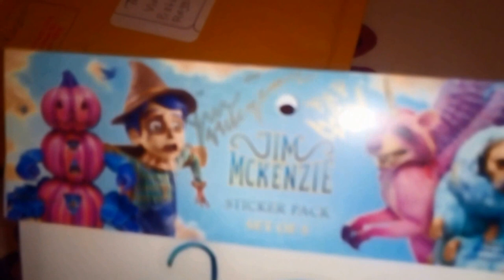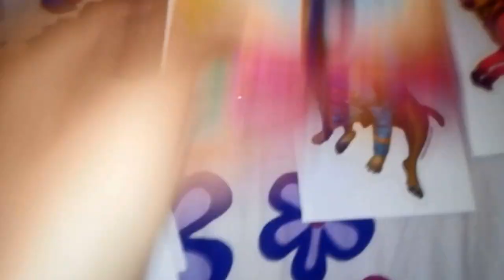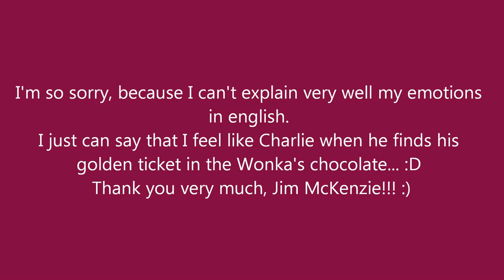Jim McKenzie's stickers....just arrived in Italy! :)